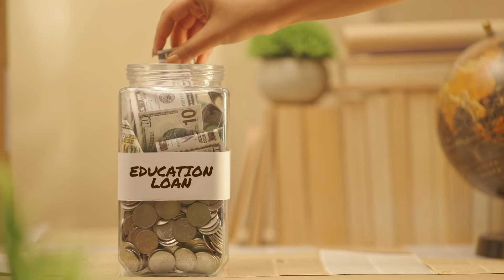MOSart Labs CEO Rajesh Gupta & Country Head of ams OSRAM Unveils the Future of VLSI Education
Join Mr. Rajesh Gupta, CEO of MOSart Labs and Country Head of ams OSRAM, as he shares invaluable insights into India’s First IIT-Certified VLSI Diploma Program and its game-changing impact on the semiconductor industry.

With 26 years of industry experience, Mr. Gupta unpacks how this IIT Bhubaneswar-backed program is preparing aspiring engineers for the booming global semiconductor market through hands-on training, cutting-edge curriculum, and expert mentorship.

In This Video, You’ll Learn:
✅ Why this IIT-certified VLSI program is a must for aspiring chip designers
✅ Industry-focused training, designed by IIT faculty & semiconductor experts
✅ Hands-on experience with state-of-the-art EDA tools and real-world chip design projects
✅ Exclusive 4-week IIT Bhubaneswar campus immersion for practical exposure
✅ Career growth with 100% placement support in top semiconductor companies

🚀 The semiconductor industry is projected to reach $1 trillion by 2030—this is your chance to be part of it!
🎓 Secure your future in VLSI and semiconductor innovation today!